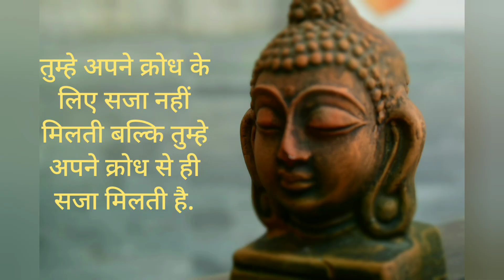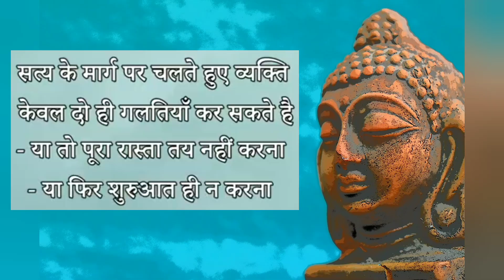Happy Buddha Purnima | Gautam Buddha | Pilot Arya Vlogs | Celebration #2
Happy Buddha Purnima | Gautam Buddha | Pilot Arya Vlogs

Points Covered:-

1. Buddha Purnima
2. Celebrating Buddh Purnima
3. Pilot Arya Celebrating Buddha Purnima
4. Celebration #2

Made By:-
Arya Awasthi